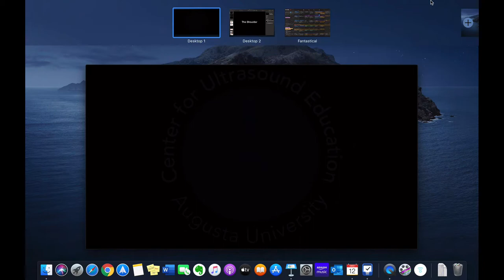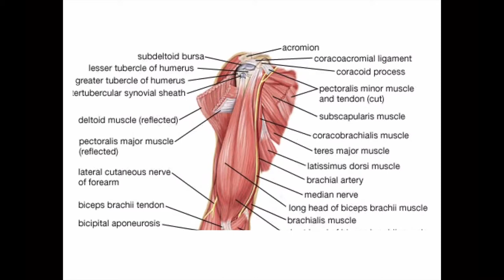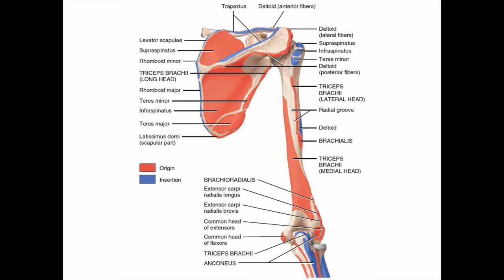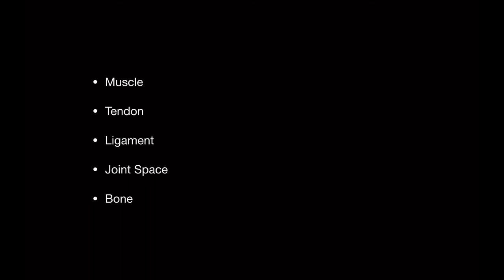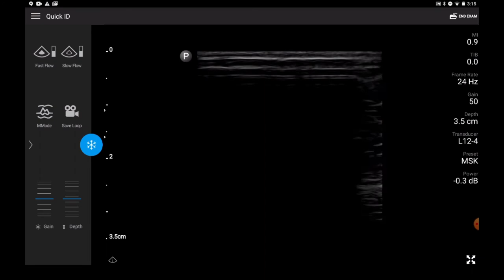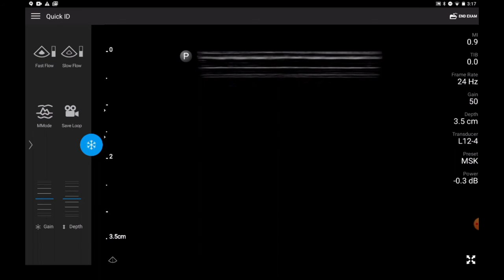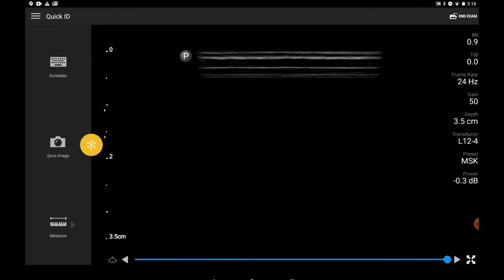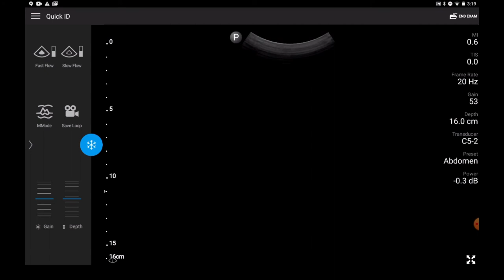shoulder lecture during lab for M2 class 2019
Lecture for M2 shoulder ultrasound 2019